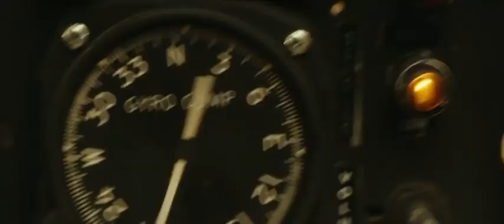King kong-skull island( Kong entry part 2)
Feel safe
Believe in God
Bye